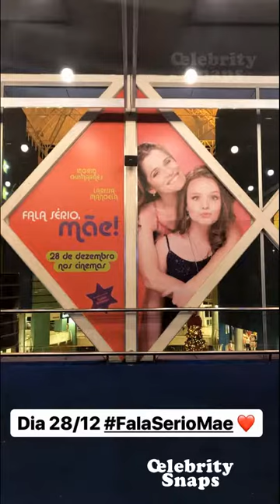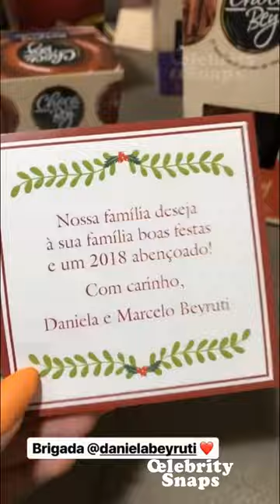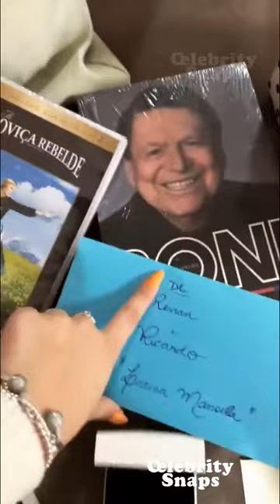Larissa Manoela Instagram Stories | December 2017